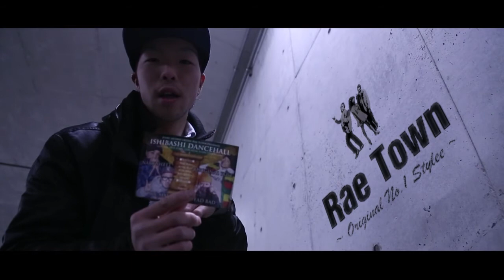ISHIBASHI DANCEHALL 2014年2月14日(金)＠BHANCにて開催!!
★★★ISHIBASHI DANCEHALL ★★★
2014年2月14日(金)＠BHANCにて開催!!
ADM:1000YEN-1D

GUEST　ARTIST
ORIGINAL KOSE
NARU SWEET
ARC-MAN
HEAD BAD

SOUND
KING BEAT
RISE STAR
RAE TOWN
SHION

DEEJAY
二千翔
NATTO